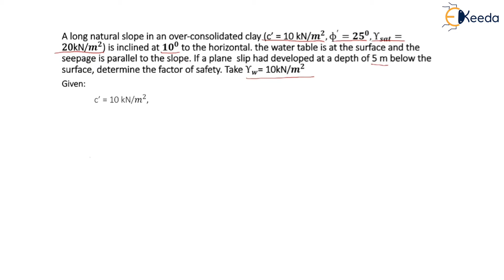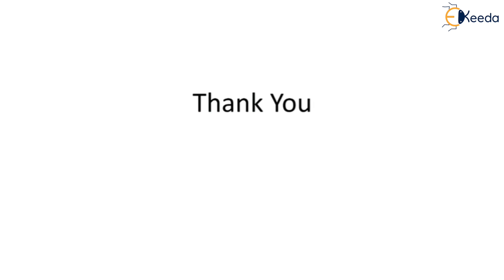Numerical on Analysis of Infinite Slope - Introduction to Stability of Slopes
Subject - Geotechnical Engineering - II

Video Name - Numerical on Analysis of Infinite Slope

Chapter - Introduction to Stability of Slopes

Faculty - Prof. Namrata More

Access the Complete Playlist of Subject Geotechnical Engineering - II  -

Happy Learning